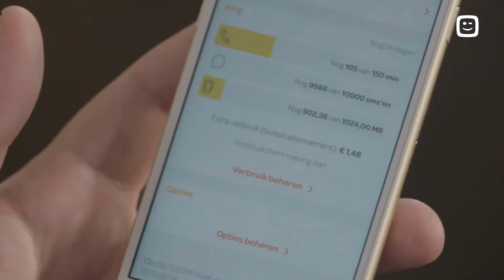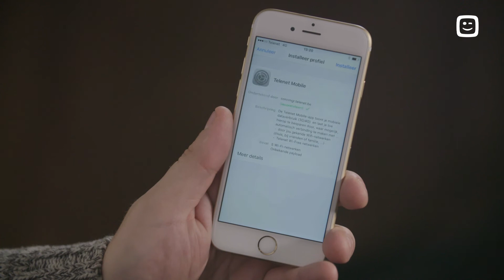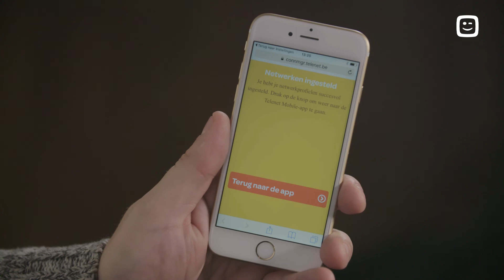Telenet Tip #9: Hoe beheer ik mijn mobiele diensten met de Telenet Mobile App?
Teamcoach Stephane maakt je helemaal wegwijs met de Telenet Mobile App.